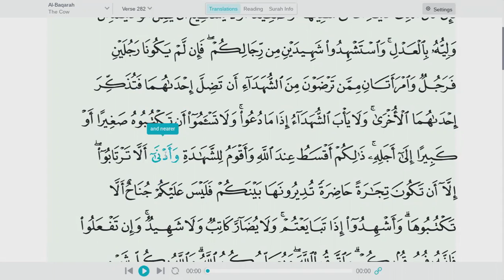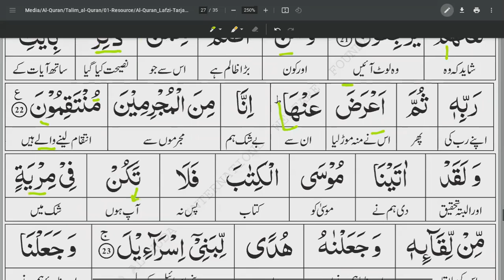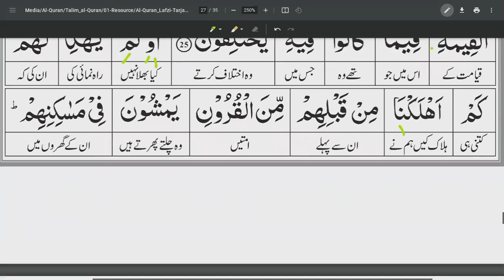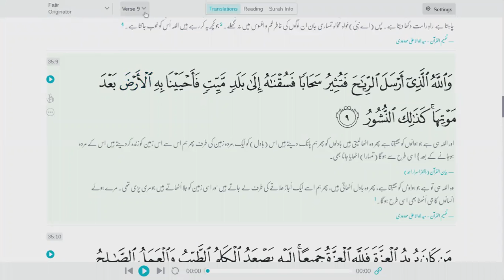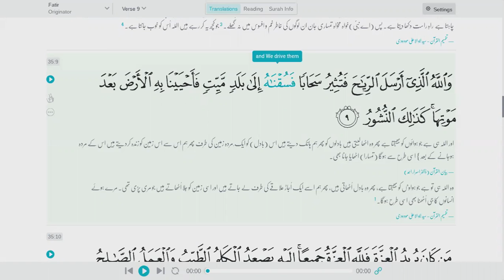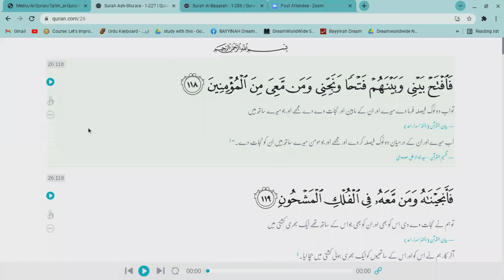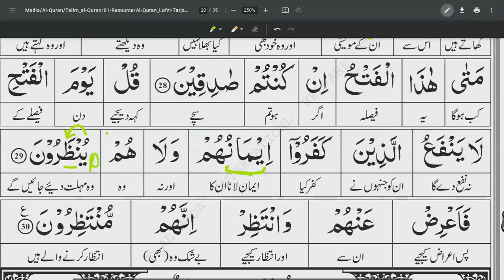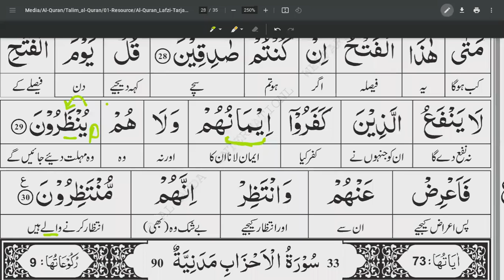SURAH AS SAJDAH Ayah 15-30